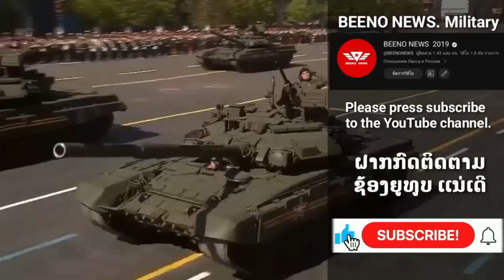ກອງທັບໄທ ມີອາວຸດເດັດ ທີ່ສາມາດທຳລາຍລົດຕັງໄດ້ທຸກເເບບ ໃນອາຊຽນ.